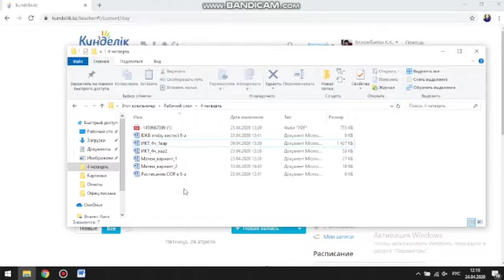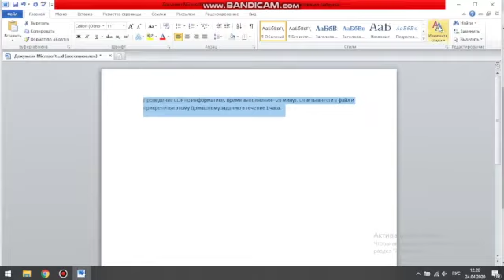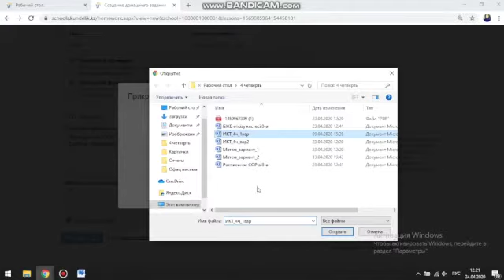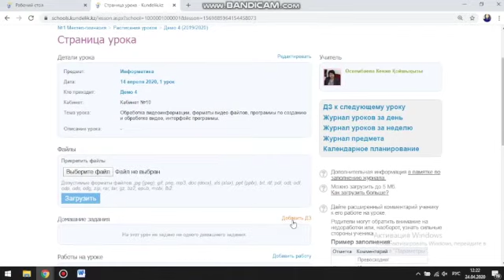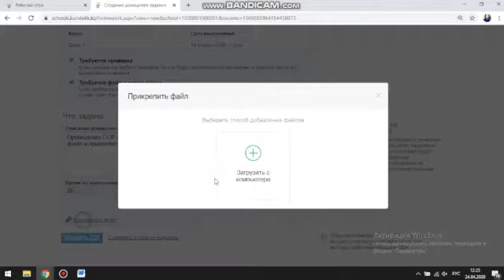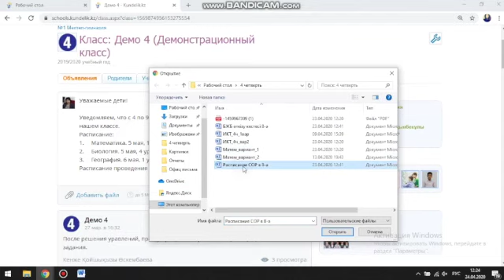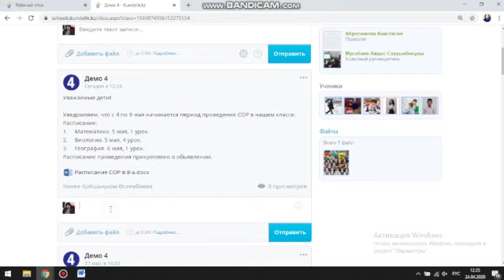кунделик мугал сор и соч